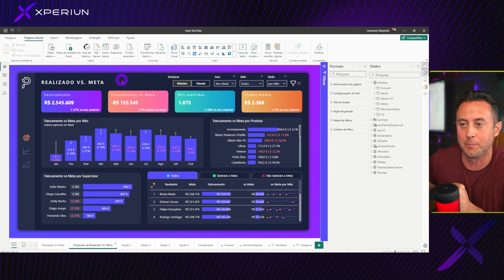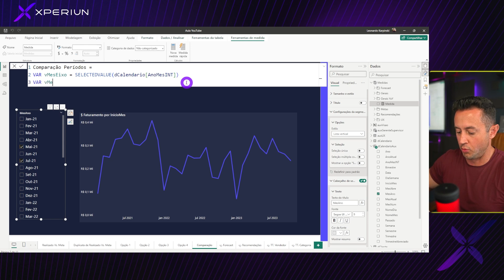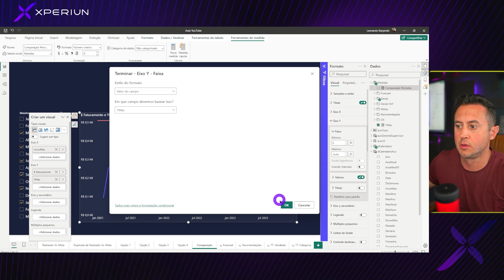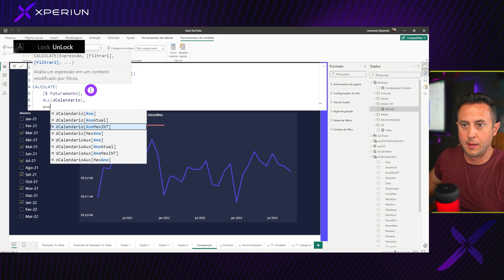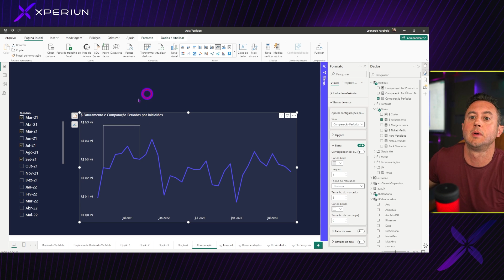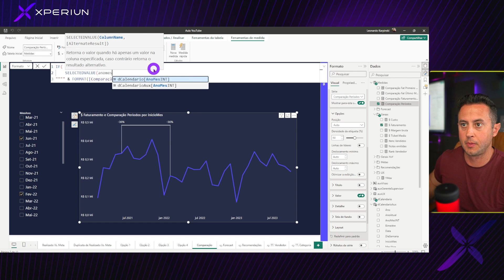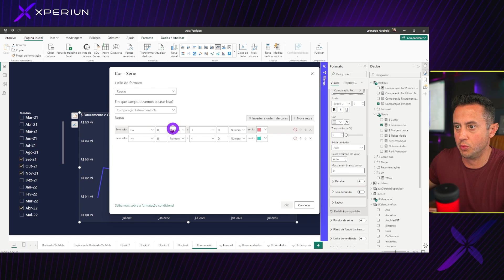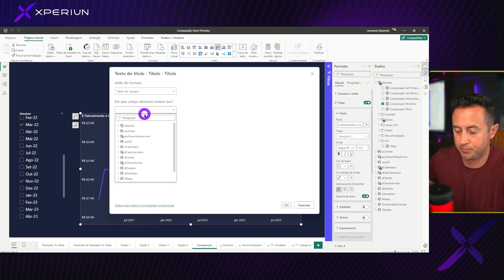Método INCRÍVEL para Comparar Períodos de Forma Nativa no Power BI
📊 Quer elevar suas habilidades em análise de dados para um novo patamar? No vídeo de hoje, revelamos um método incrível para comparar períodos de forma dinâmica no Power BI. Aprenda a destacar variações percentuais entre meses e aprimore suas habilidades de visualização de dados. Este vídeo é perfeito para quem deseja se tornar um especialista em Power BI e busca técnicas avançadas para análises mais profundas e assertivas.

💡 Garanta gratuitamente sua vaga no Data Expert: Além dos Relatórios Amadores, que ocorrerá entre os dias 22 e 25 de janeiro. Este evento online e gratuito é ideal para quem deseja alcançar o nível de especialista em análise de dados em 2024.

00:00 Método INCRÍVEL para Comparar Períodos de Forma Nativa no Power BI
01:34 dCalendarioAux = dCalendario
02:48 VAR vMesEixo SELECTEDVALUE
06:41 Comparação mês no Power BI
10:10 Comparação de Faturamento no Power BI
17:01Data Expert: Além dos Relatórios Amadores